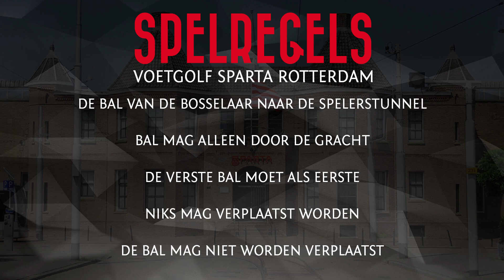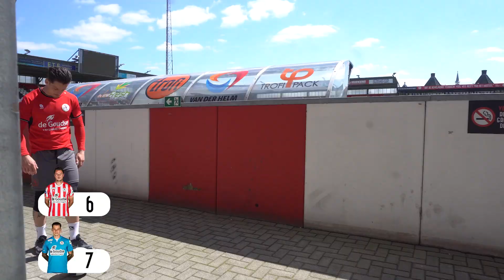Sparta Voetgolf: Nick Olij vs Dirk Abels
De komende maanden zal er elke week een aflevering verschijnen van Sparta voetgolf. In elke aflevering nemen twee spelers van de A-selectie het tegen elkaar op, waarna op basis van de uitslag een algemeen klassement wordt opgebouwd. De bedoeling is om in zo min mogelijk schoten de bal van De Bosselaar, aan de overkant in de spelerstunnel te krijgen. In de zesde aflevering staan Nick Olij en Dirk Abels tegenover elkaar.